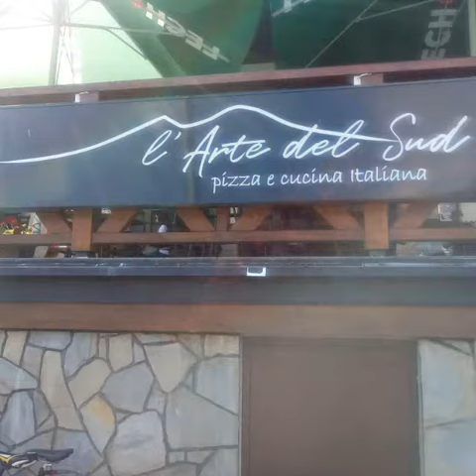Pizzeria.Sromowce Niżne.Polecam.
Pyszne dania.Miła Obsługa.